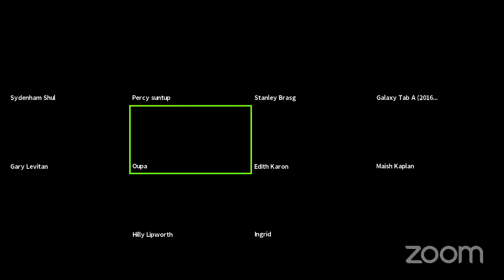13 Principles - Lesson 3